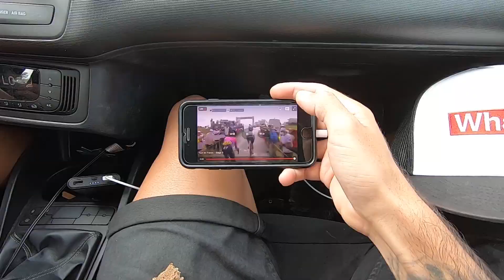Making Of Cobertura, esquecemos a bomba de pé, trânsito parado e sem internet - Tour de France 2020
Esquecemos a bomba de pé... problemas de internet, tretas de casal... bom, mesmo assim no final deu turo certo e ainda pegamos uma bela imagem do pelotão. Confere aí como foi essa passagem pela Etapa 8, no dia seguinte que subi o Port de Balès.

Obrigado por seguir o canal!